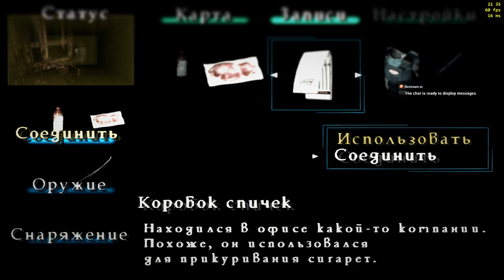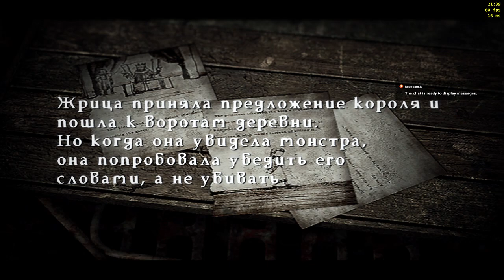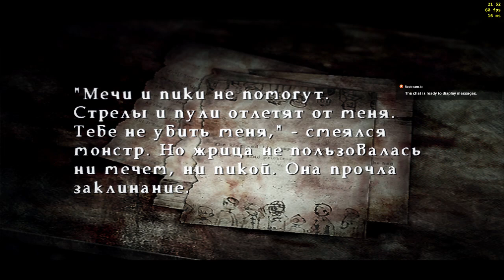► Silent Hill 3 {Survival/ReShade/Gamepad} #2 → Астматик на дефе [i5/16GB/GTX1060]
* Конфигурация ПК:
► ZALMAN LX 700W
► ASUS LGA1150 H81M-R
► INTEL CORE i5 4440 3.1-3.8GHz
► KINGSTON DDR3 1600MHz 16GB
► NVIDIA ASUS GTX1060 3GB
► NVIDIA GIGABYTE GTX660 2GB
► SSD 120GB
► HDD 640GB
► BENQ "24 60Hz
► TDE 2.1